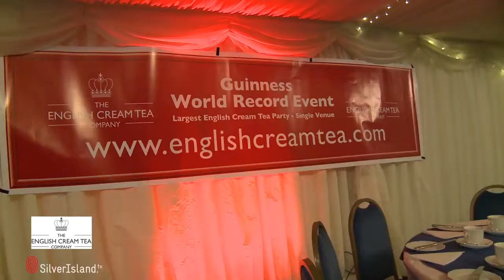Guinness World Record for Largest English Cream Tea Party Ever by The English Cream Tea Company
Guinness World Records asked us, The English Cream Tea Co, to set a world record for the most people eating English Cream Tea (scones, cream, jam, tea...) in one location ever.  We did this in 2011 and appeared in the 2013 book.  It was a joyous, wonderful occasion supported by so many lovely people - we'll always be grateful!! :D